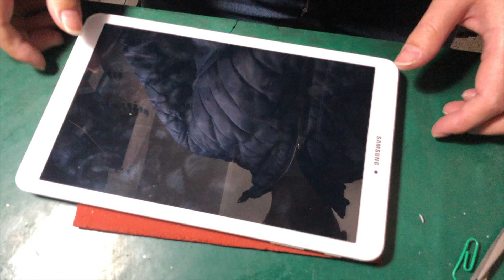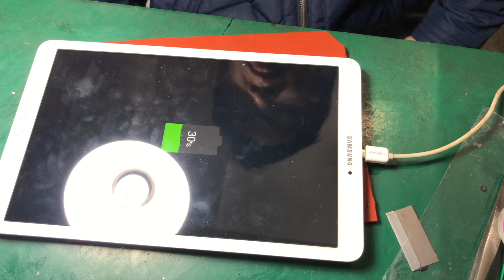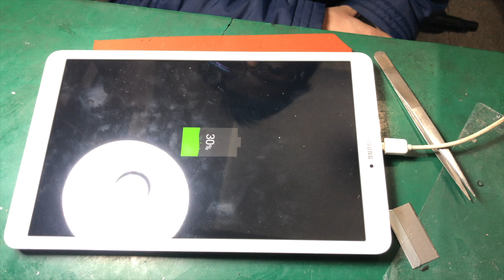SAMSUNG TAB E (SM-T561) Charger Port Replacement. 充电micro usb口维修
Today i will show you how to repair SAMSUNG TAB E  (SM-T561)  Charger Port.

I am a mobile phone repairman.I can record some mobile phone repair videos. If you want to watch any model of maintenance video, please let me know！